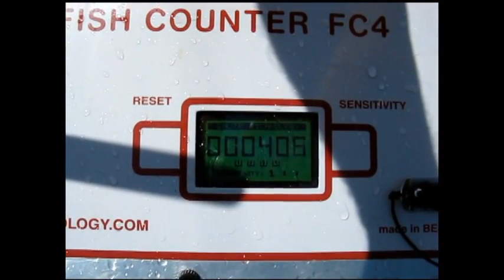Fish Counter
Calitri Technology portable fish counters are light weight, compact, easy-to-use and maintain.  Maintenance is quick through Plug-n-Play technology in which the key replaceable components simply plug into the main module.